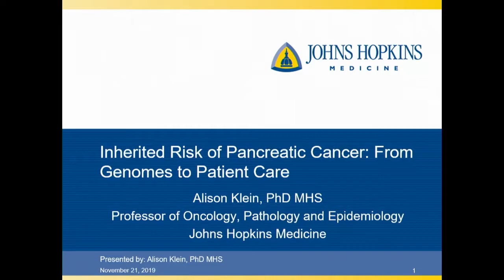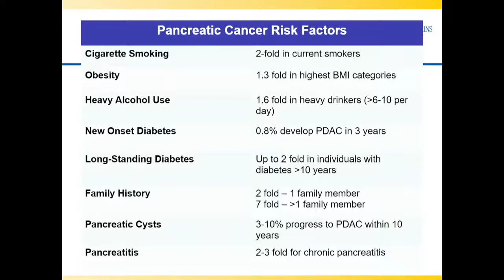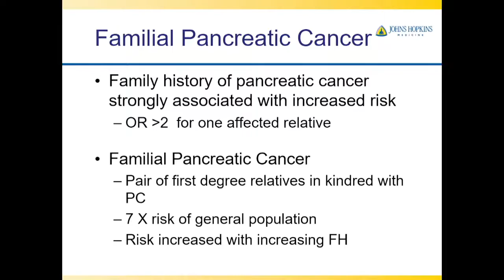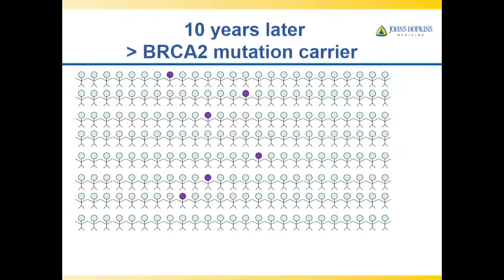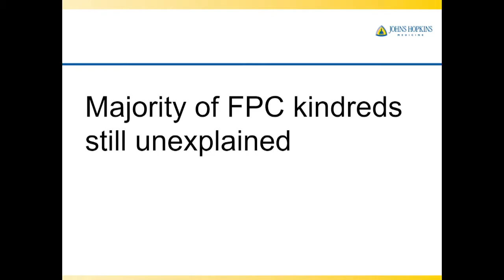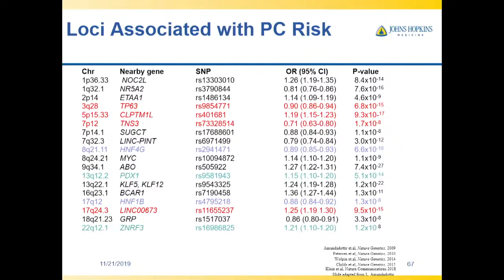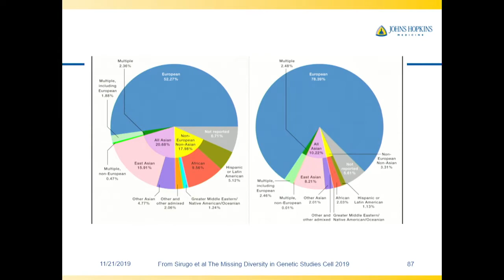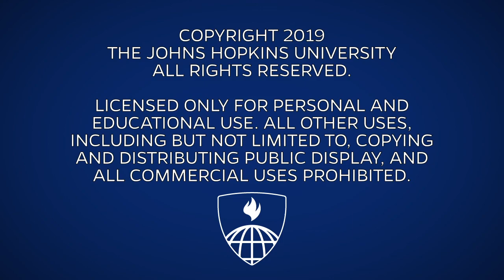Inherited Risk of Pancreatic Cancer: From Genomes to Patient Care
Alison Klein, PhD